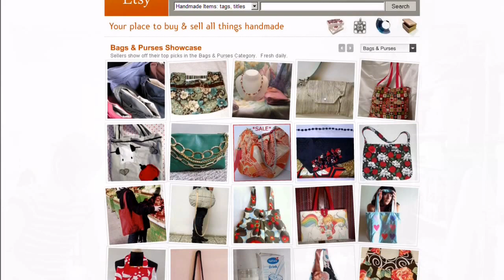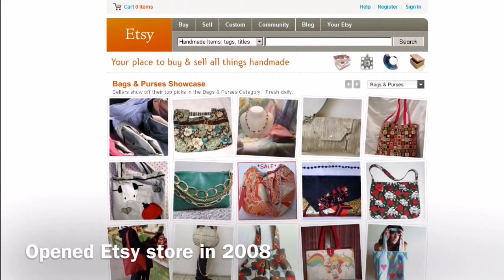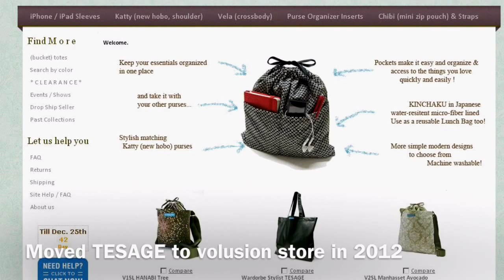TESAGE Journey 2000 - 2015 thank you for being loyal fans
We are so thankful all of your Love and Support since 2000. It has been a long journey. 15 years!